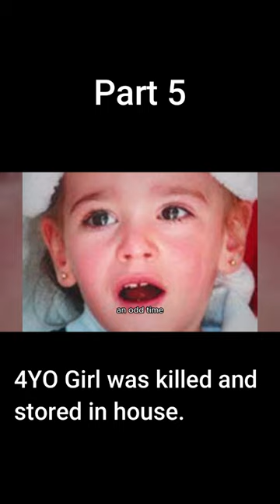Paulette Gebara Farah part5 | Watch Full Video on @mysteriousoracle